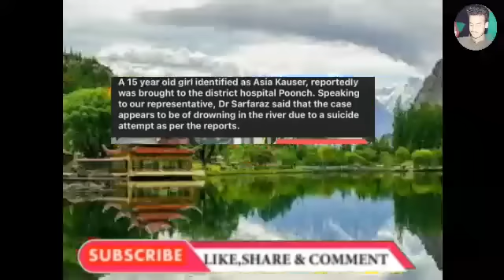video by kash kalkharab